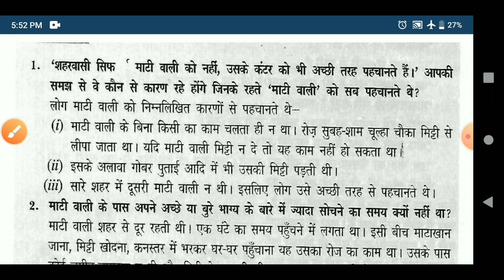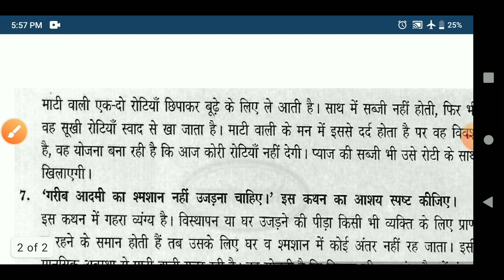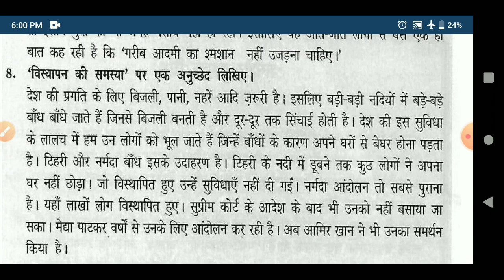Maati Wali | माटी वाली | Question Answers | Class 9 | Kritika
mati wali,
 maati vali mati wali class 9,
 class 9,
 hindi sanchayan ,
ncert ,